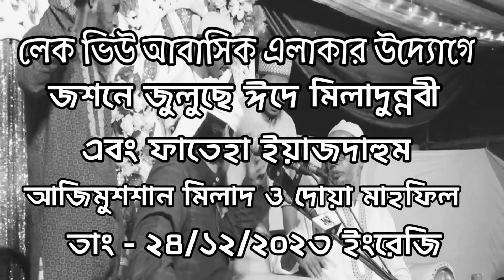মুফতি জুনায়েদ সিদ্দীকি আত্ব তাহিরিmufti junaid siddiqi tahiri লেকভিউ পাহাড়তলী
How to view youtube post
How to view youtube subscrive
jonayad siddiqi ath tahiri